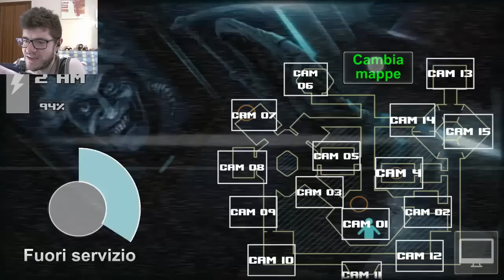Zoolax - Notte 2! - Horror Android - (Salvo Pimpo's)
Ed eccoci alla Notte 2 di Zoolax, questa volta le cose sono decisamente più complicate, e le bambole sono un po' più agguerrite, ma anche questa volta ce la faccio, ma non senza paura!